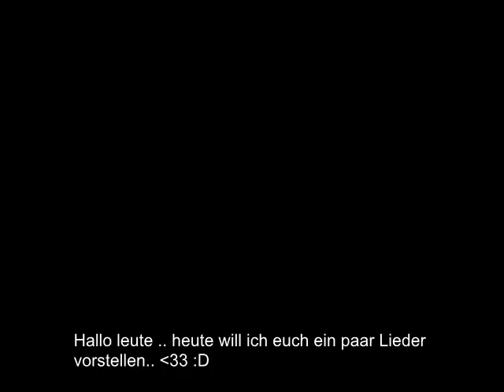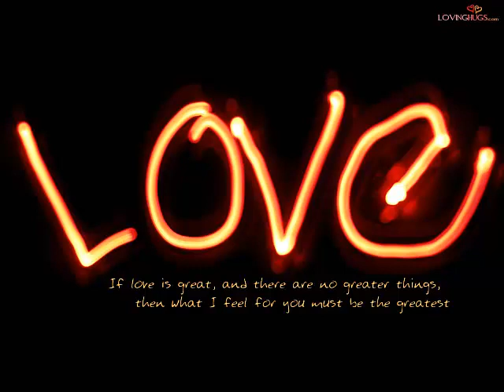Denn du alleine bemalst die Leinwand in meinem Herzen mit den schönsten Farben!